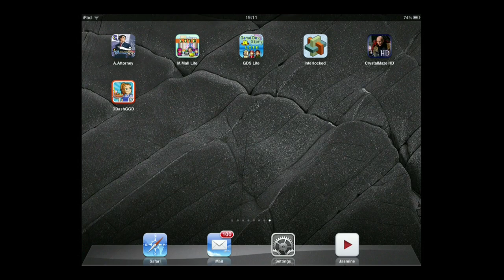Crystal Maze Gameplay - Let's Try!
TheAdiposeTV,TheAdipose,Adipose,Adi,gameplay,walkthrough,playthrough,lets play, Crystal Maze

This video is in no way associated or approved by the developers or publishers and is intended for non commercial educational purposes only.